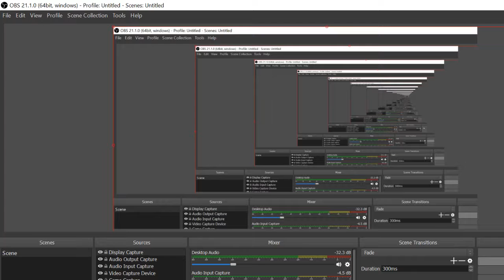Music video Telephone by ladygaga